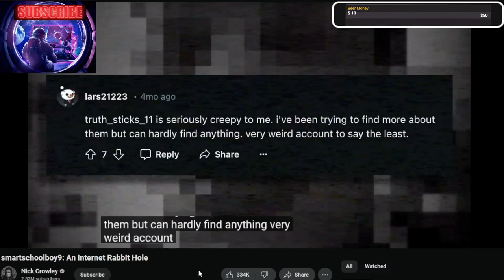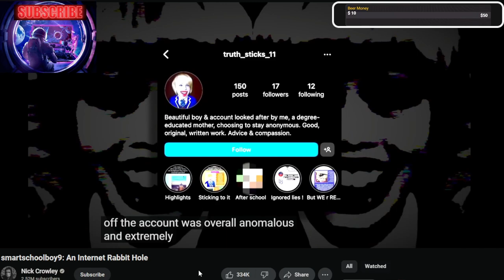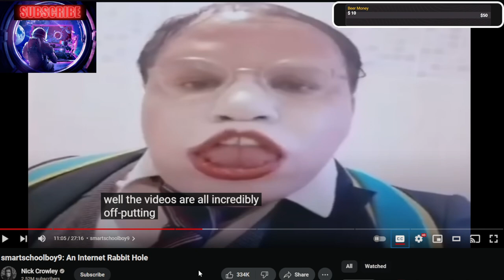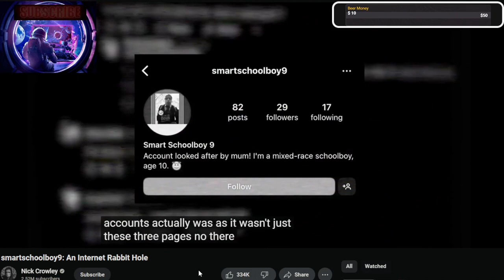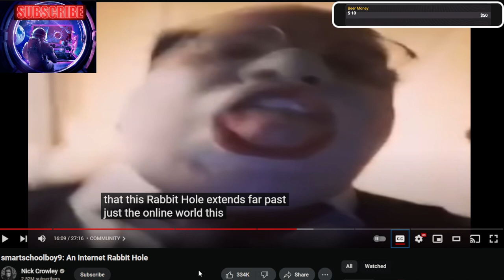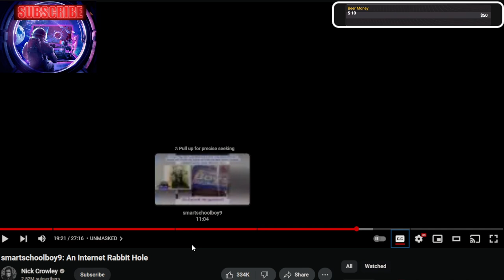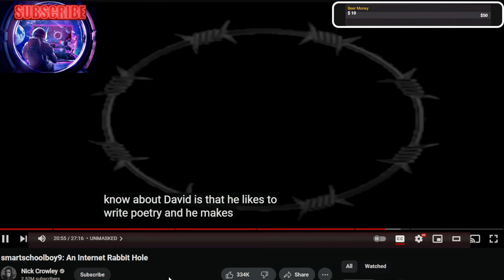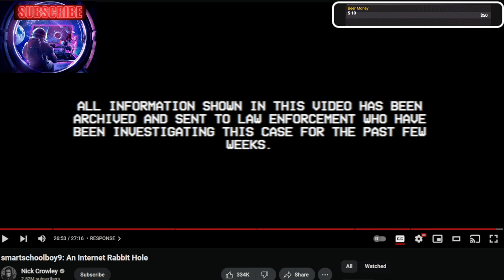Is SmartSchoolboy9 DANGEROUS!?!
@jimjones9631 and I go over the Smartschoolboy9 video by @NickCrowley. Its weird at the very least and predatory at worst.